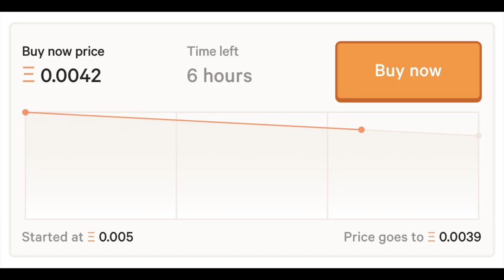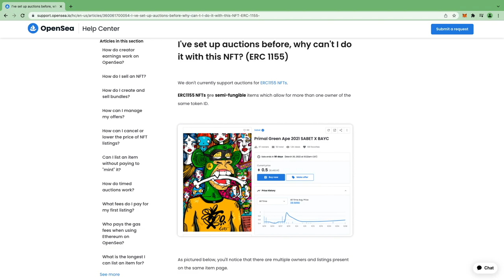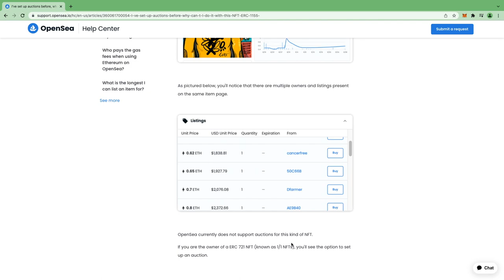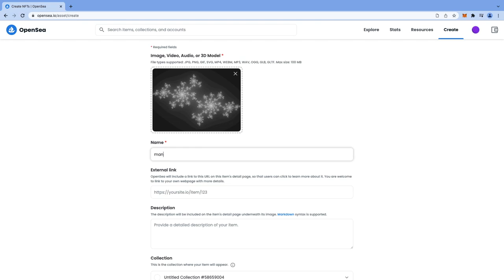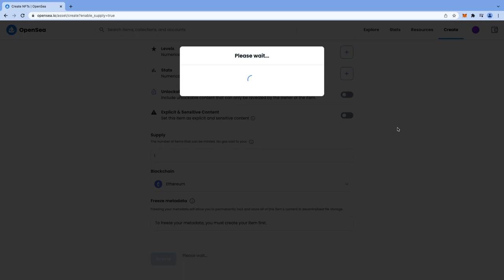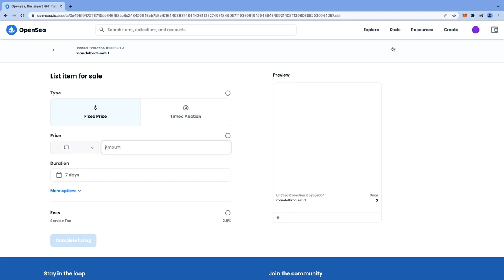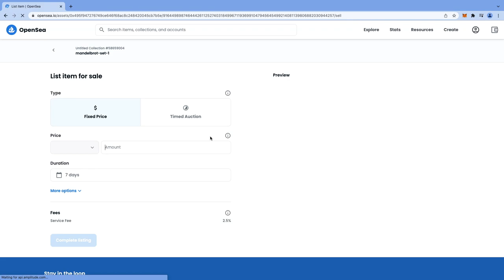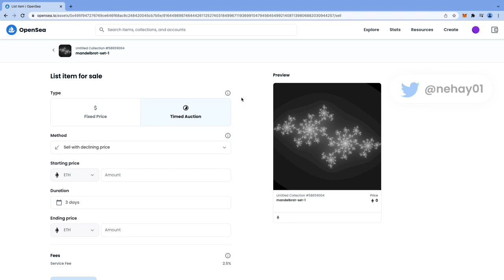What is NFT Dutch auction | How to sell NFT as Dutch auction on Opensea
Timestamps:
0:00 : Intro
0:11 : Different Types of auction
1:17 : why you cant setup auction for ERC1155 NFT's with multiple copies
3:31 : Creating new NFT listing and setting up for sale as Ducth auction

Some Books worth your time:
Mastering Bitcoin
Mastering Ethereum

Ethereum / Polygon Address:
0xcA9d39e13A282E2AD438d922BAA3dbF7A8106597